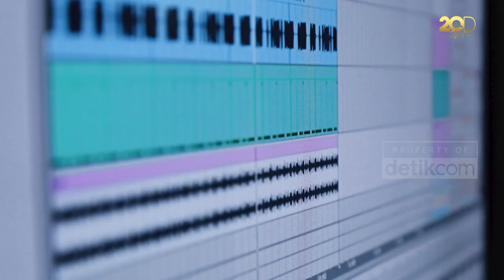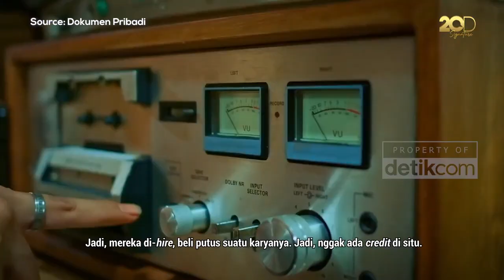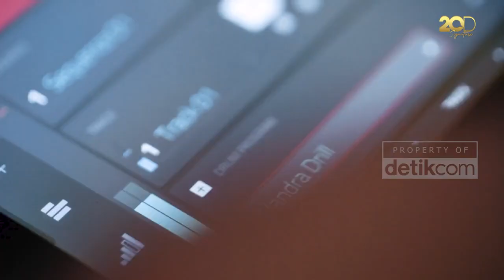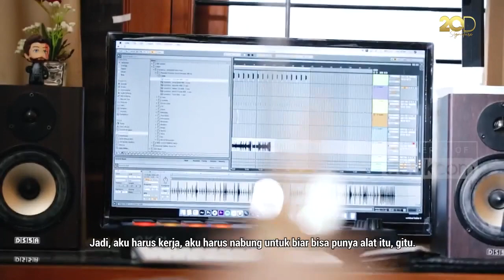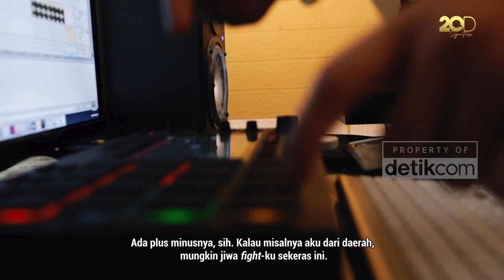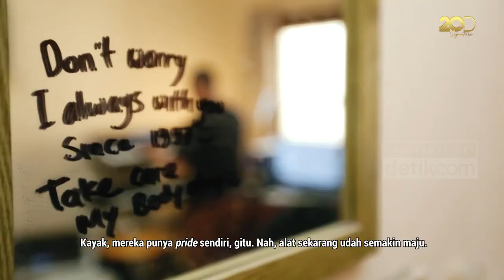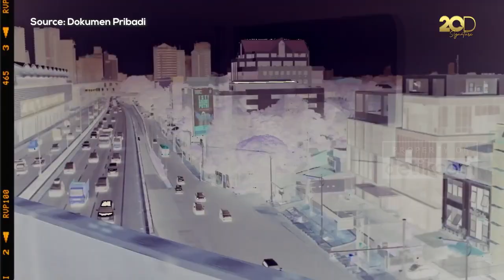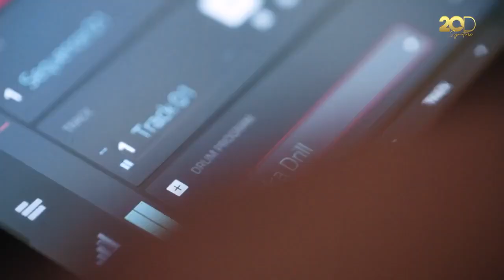SHORT DOCUMENTARY BY DETIK.COM | SOSOK VANDRA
SOURCE BY DETIK.COM

Jakarta - Sebuah petak kamar di bilangan Salemba, Jakarta Pusat, seolah tak pernah sunyi dari alunan musik. hentakan drum, denting piano, hingga irama musik elektronik selalu ramai bersahutan di ruangan mungil itu.
Wajar saja, sang penghuni kamar memang musisi sungguhan. Sepanjang hari hingga larut malam, si penguasa ruangan terus mengutak-atik perangkat lunak produksi audio. Ia juga tekun mengulik symphony dari alat-alat musik yang dimilikinya.
Ialah Vandra, sang pemukim kamar. Berangkat dari Sidoarjo, Jawa Timur, Vandra kini menguji nasib di Jakarta sebagai music producer.